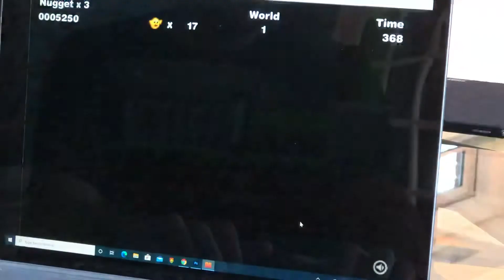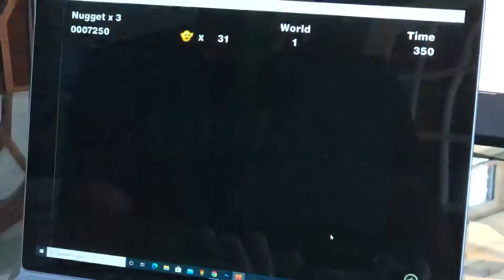New Super Chick Sisters (Flash Game) Gameplay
New Super Chick Sisters gameplay